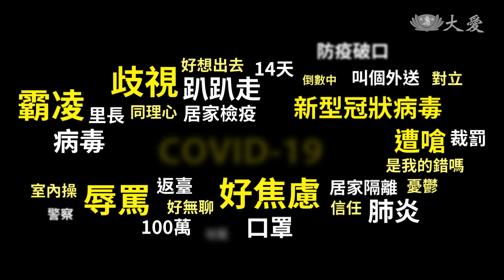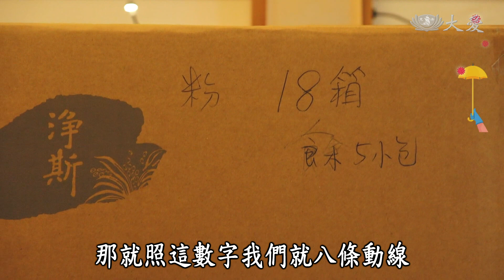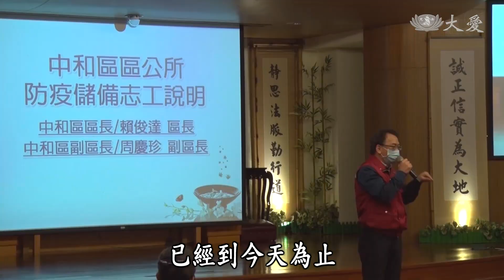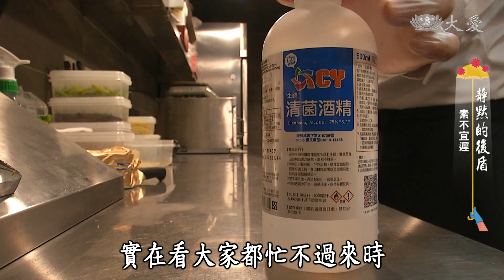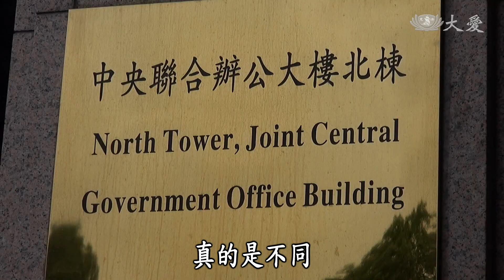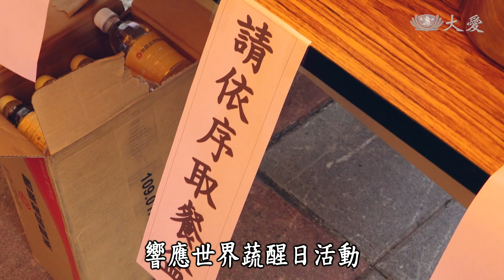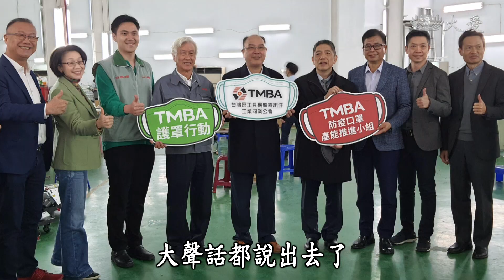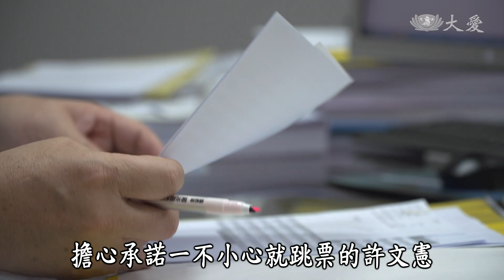【大愛全紀錄】20200426 - 靜默的後盾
新冠疫情，是延燒是趨緩，牽動你我的心；前線抗疫，後勤補給，牽緊你我的行。臺灣，從口罩進口國到日產千萬片，供應內需，提供國際援助。2020年新冠疫情，帶來不便與恐懼，卻將你我緊緊相繫。

(03280679)